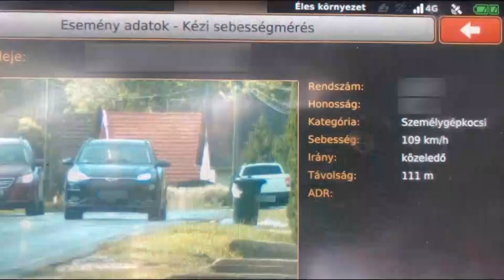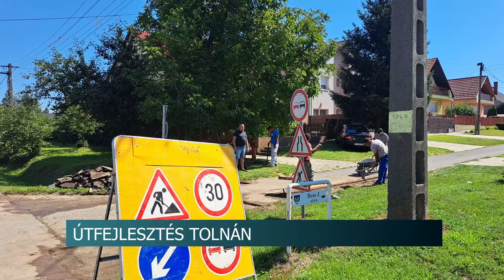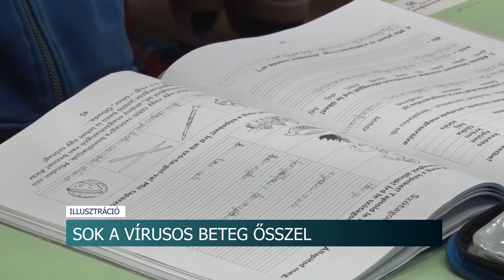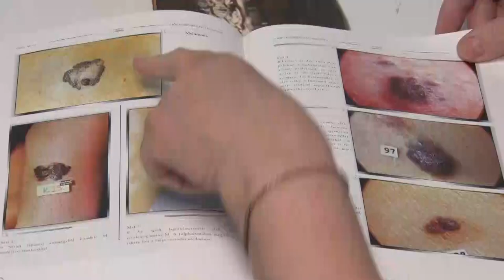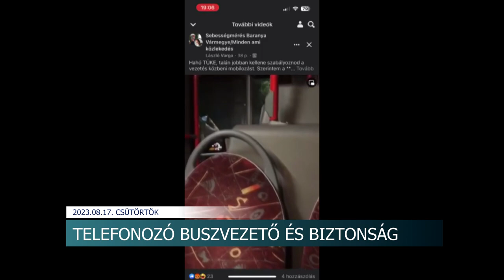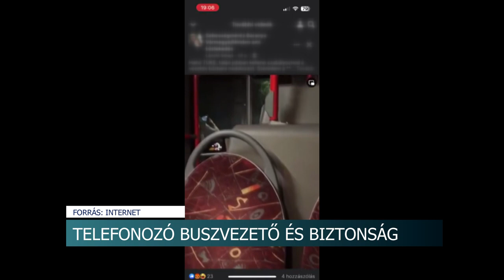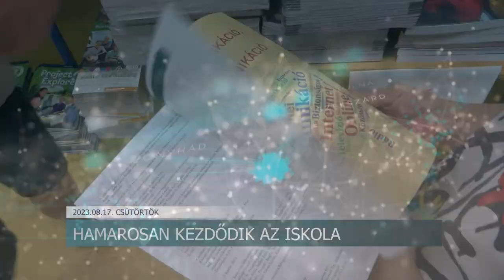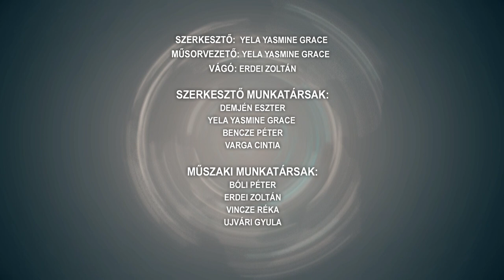Híradó - 2023.08.17.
Tartalom:
- Több száz gyorshajtót fogtak el  - több napon át vadásztak a szabálytalankodókra a rendőrök
- Megkezdődtek az aszfaltozási munkálatok Tolnán
- Hamarosan kezdődik az iskola -  a tankönyvek is rendben megérkeztek az intézményekbe
- Iskola, óvoda kezdés - megsokszorozódnak a vírusos betegségek szeptemberben
- Figyeljünk a toklászra - Komoly gondokat okozhat a gyomnövény négylábú házi kedvenceinknek
Regionális hírek:
- Telefonozott és könyökével irányította a kormánykereket - Vizsgálják a pécsi buszvezető tettét
- Neten árulta a nem eredeti tisztítószereket a csaló - A baranyai pénzügyőrök elkobozták az árut
- Újra felszentelték a gödrei templomot - A település nemzetiségei, szervezetei szervezték az ünnepséget